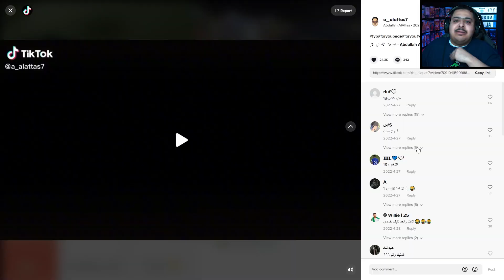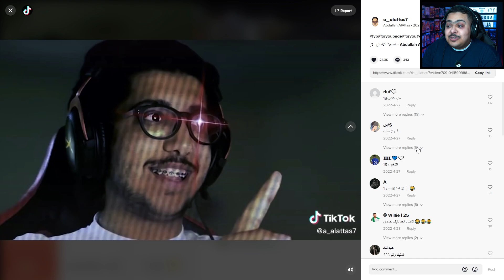😂😂 ميمز التيك توك الرمضانية | أثابك الله يا شيخ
شكراً على المشاهدة ، أتمنى المقطع يعجبكم
يشرفني اشتراكك ويسعدني لايكك ❤

كود الأيتيم شوب : ATS

❤ الله يسعدكم جميعاً ❤